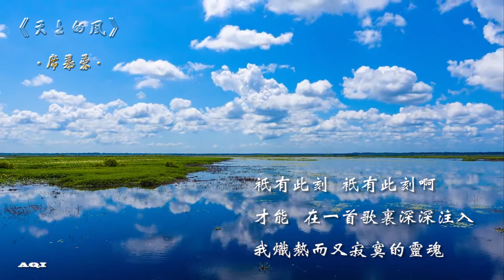《天上的风》席慕蓉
《天上的风》

作者：席慕蓉

天上的风，不系缰绳
地上的我们难以永存
只有此刻  只有此刻啊
才能  在一首歌里深深注入
我炽热而又寂寞的灵魂
或许  你会是
那个忽然落泪的歌者
是为旷野无垠  星空依旧灿烂
在传唱了千年的歌声里
是生命共有的疼痛与悲欢
或许  你还能隐约望见
此刻我正策马渐行渐远
那犹自不舍的回顾
还在芳草离离空寂辽阔之处